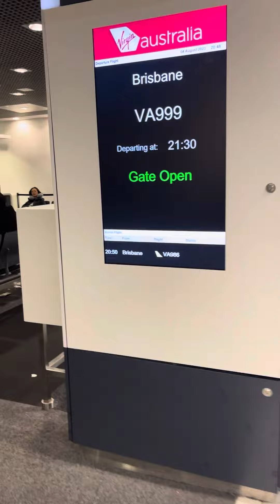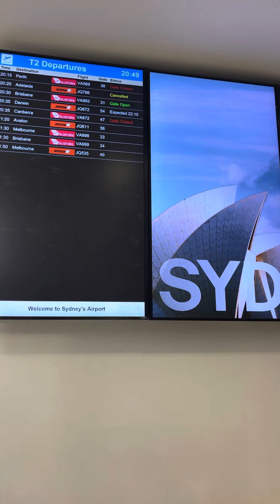Sydney to Brisbane P3